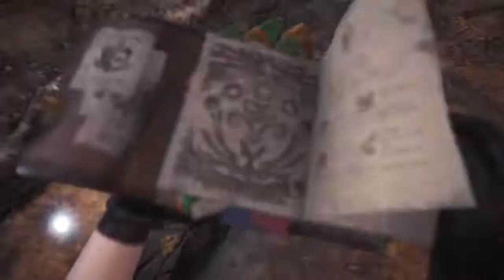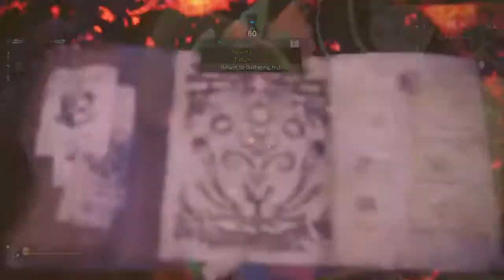[Monster Hunter: World] Event Quest: When Blue Dust Surpasses Red Lust (Arch Tempered Lunastra)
Lunasta Gamma Armor and Blooming Sakura Layered Armor Delivery Request.

- Faint x 2

- 4 Mega Barrel Bombs (Low Hp, Slp Twice)

- Sleep Coating x 20 (Slp once)

-Flash Pod x 3 (Triggered Lunastra Ultimate at a safe Distance)

- Build up to Critical Mass before Ultimate @ 16:46 - 16:50